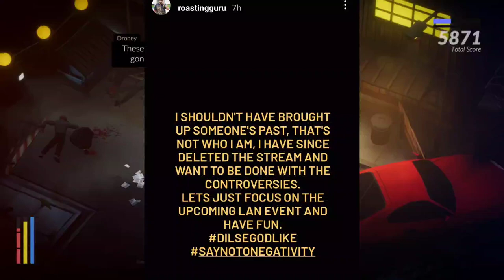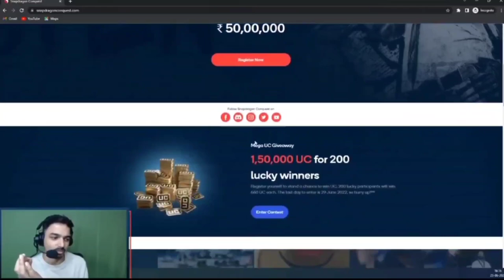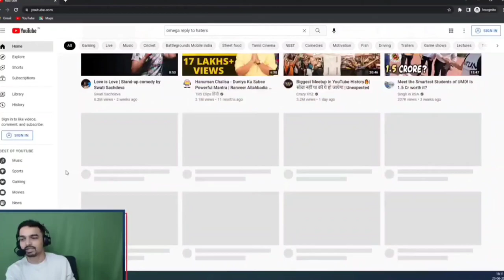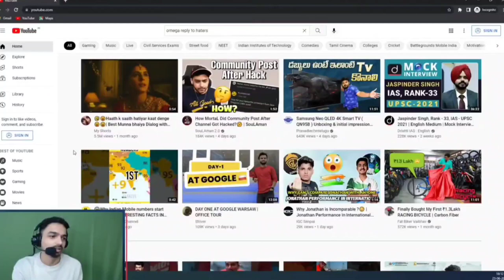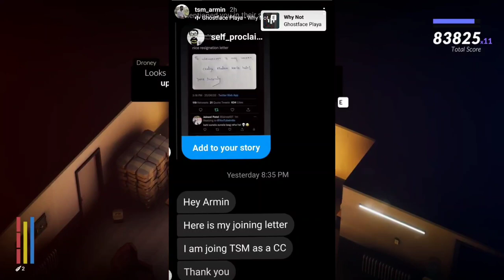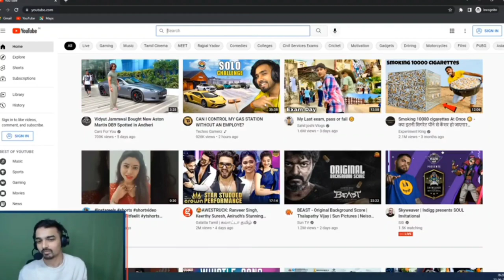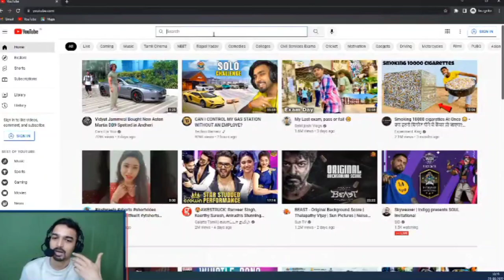Mazy Reveal Why Not Reacting on GodL Videos, Sid on Leaving S8ul & Scout Nostalgic Moment, Kronten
Timestamps :
00:00 Assam Needs Our Help
00:45 Gaming Guru Ends Roxx Matter
01:21 MortaL on Soul Winning LAN EVENT
02:24 MortaL on Yt India Tweet
02:57 Lan event Players Entry
03:18 Mazy on Rivalry Esports
03:44 Mazy New LEAK
04:20 Sponsor
05:12 Mazy Sad by Omega Way of Replying Haters
06:29 Snax Action on Few Channels
06:49 TSM Armin Troll Godlike
07:05 Why Sid No Trash Talk & Will Never Leave S8ul
07:39 Nodwin Lan Event 3 News
08:01 Kronten Down to Earth
08:45 Why Mazy Ignore Jonathan Video